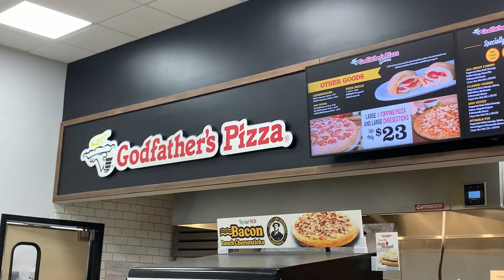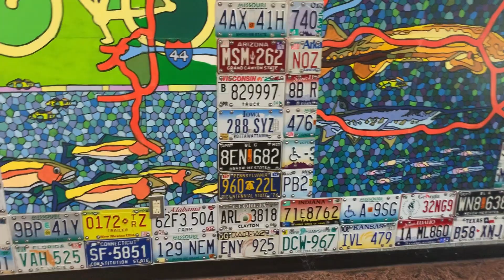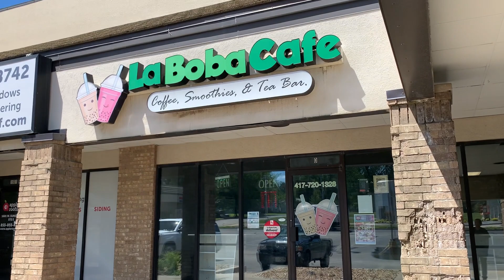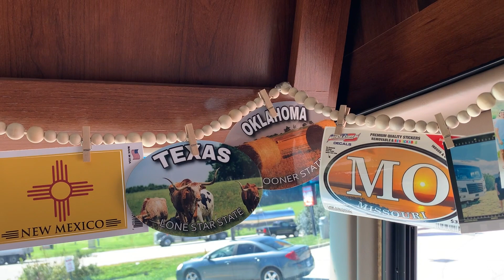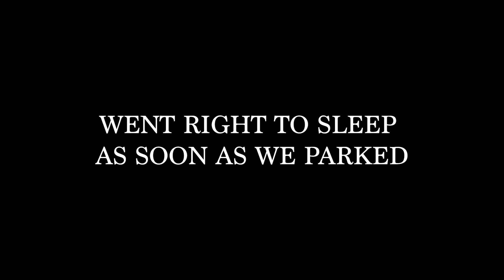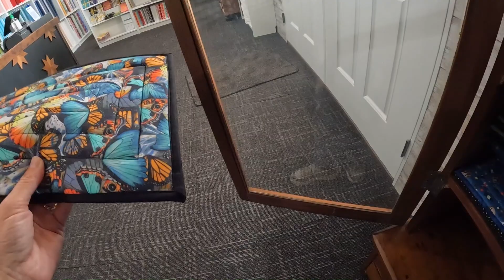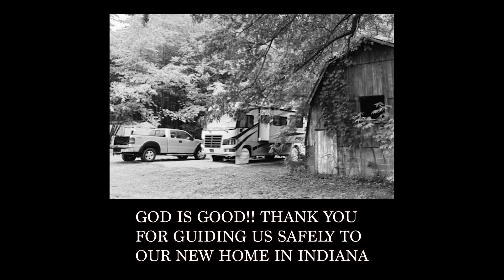Disaster Strikes at the Deserted Caverns.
Challenging times when we were hit with many obstacles on our RV trip in Missouri. Including being left all alone at the caverns, during the worst storm ever! Travel along with us as we explore the cold, dark caves of wonder!